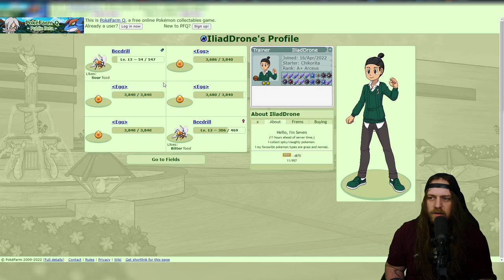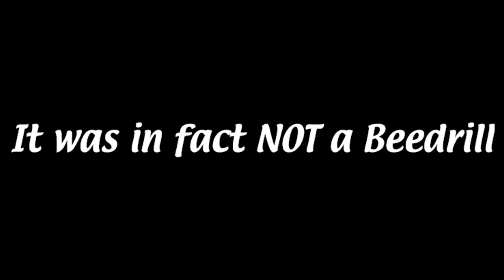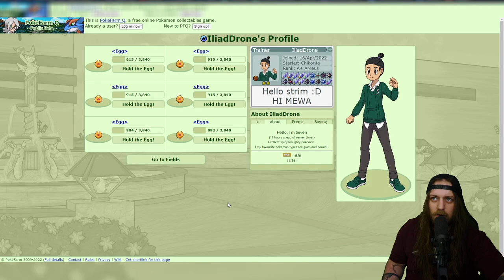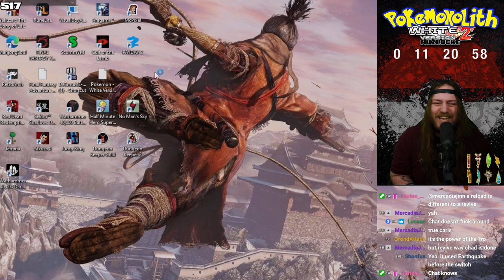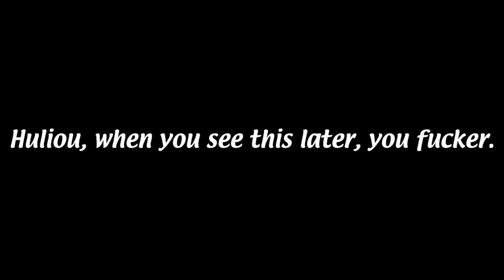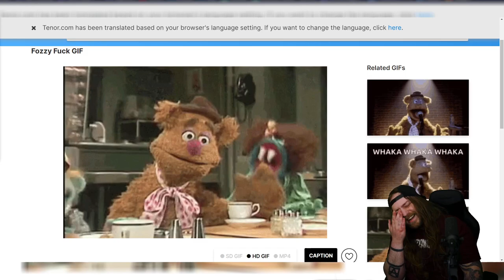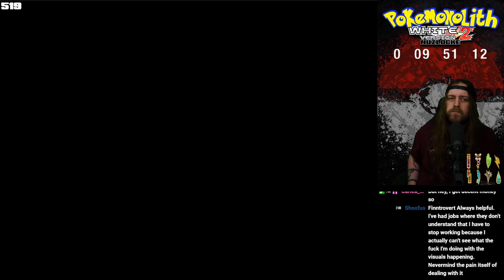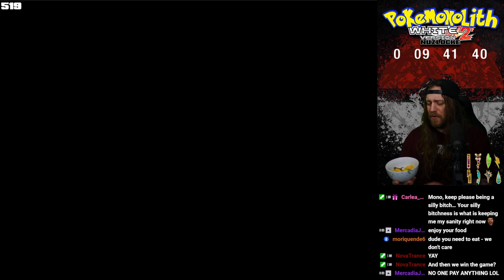"Victory Road" | PokéMonolith: White 2 Nuzlocke - Ep. #19